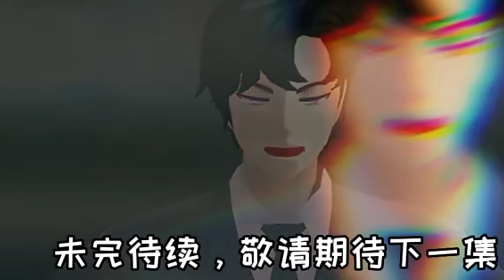Sakura school simulator櫻花校園模擬器：缉毒警#sakuraschoolsimulator